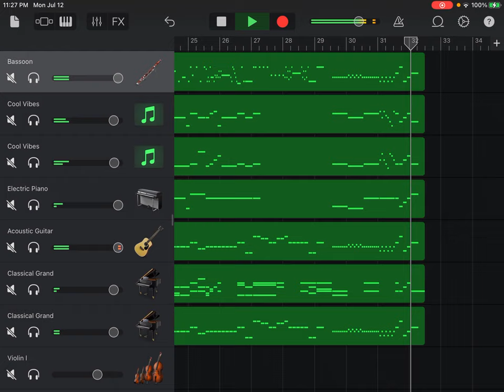Bassoon Concerto in A Minor, RV 498, II Larghetto, Antonio Vivaldi